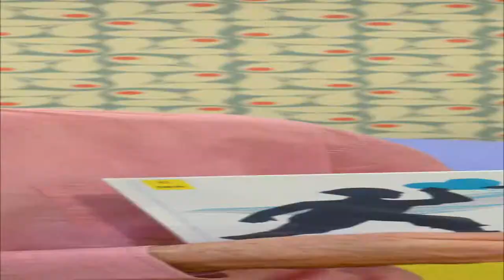Grand Méchant Book #8 - Cache Cache - Song Hyunjoo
Cette semaine, Camille nous fait découvrir dans ce huitième Booktube, un livre pour enfants « Cache, Cache » de Song Hyunjoo aux Éditions Amaterra.